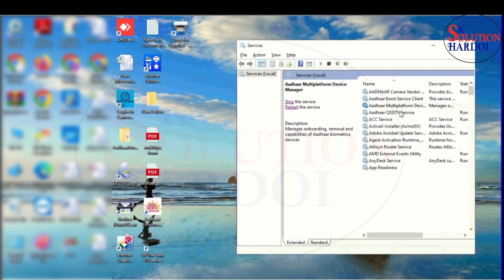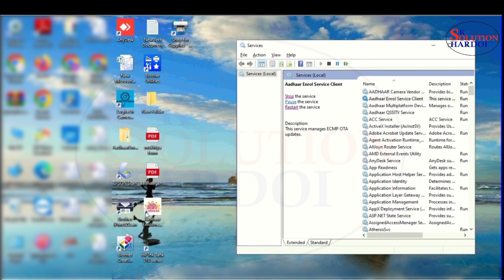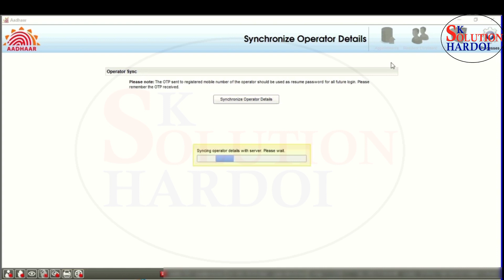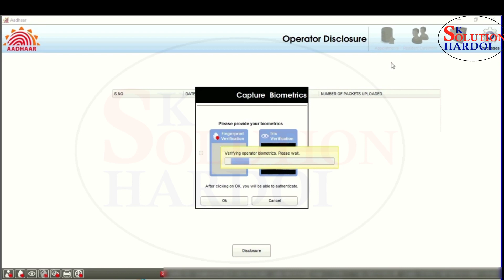FAILED TO SYNC OPERATOR DETAILS WITH THE SERVER _ HOW TO SOLVE AADHAAR SYNC ISSUE syncissue | csc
aadhar card update online
aadhar online update
aadhar update online
how to aadhar card update
aadhar card number update
aadhar card photo update
how to check aadhaar update status
adhar card to mobile number link
aadhar card mein mobile number kaise update karen
aadhar card update last date 2023
aadhar card me mobile number kaise change kare
aadhar update kaise karen

2. failed to sync operator details due to network issue
3. failed to sync operator details with server
4. failed to sync operator details with server
5. aadhaar discloser issue
6. operator sync failed due to server error
7. aadhar synchronize operator details failed
8. synchronize operator details problem
9. ucl failed to sync operator details with server
10. operator sync failed. please try again. connection failure
11. aadhaar onboarding authentication failed
12. failed to sync operator details with server please try again 2022
13. aadhaar operator sync failed
14. operator sync failed please try again connection failure
15. failed to sync operator details with server please try again solution
aadhar card kaise download karen,aadhar card change mobile number,aadhar card
ई आधार कार्ड डाउनलोड
ई आधार कार्ड
आधार कार्ड में उम्र कैसे बढ़ाएं
आधार कार्ड में उम्र कैसे चेंज करें
आधार कार्ड में उम्र कैसे कम करें
आधार कार्ड में उम्र कैसे बढ़ाए adhar ucl new version 3.3.4.2/167-1
aadhar card me mobile number kaise jode adhar ucl new version update
ucl new update,csc ucl new update,adhar ucl new update,csc aadhaar ucl update,csc ucl new update 2022,adhar ucl new version 3.3.4.2/167-1,adhar ucl new update today